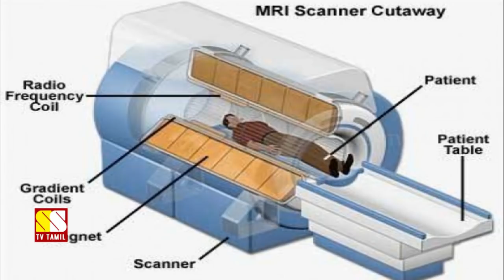இது தெரிஞ்சா MRI ஸ்கேனர் அறைக்குள் நுழையவே மாட்டிங்க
This Video Explains About How MRI Scanner Is Working And Why We Are Asked To Remove Our Metal Wearings Before Scanning...